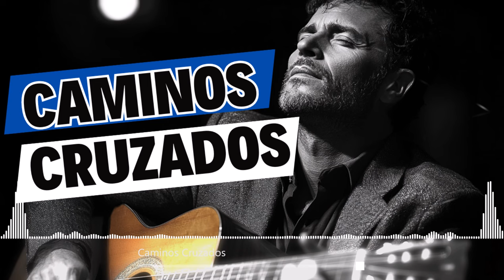Caminos Cruzados: Dos Almas Destinadas a Encontrarse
Caminos Cruzados" es una canción sobre el destino y cómo los caminos de dos almas se entrelazan para siempre. Un tema de flamenco pop lleno de pasión y determinación.
Letra:

[Verso 1] En este cruce de caminos, Donde tu destino y el mío, Se encontraron sin aviso, Como un sueño compartido.

[Coro] Caminos cruzados, destinos marcados, En este amor, no hay vuelta de lado, Caminos cruzados, por siempre enlazados, Tu alma y la mía, unidas en un lazo.

[Verso 2] Cada paso nos lleva más lejos, De los miedos y viejos consejos, Este amor que crece sin frenos, Nos guía a un futuro incierto.

[Puente] Y aunque el tiempo nos quiera separar, Siempre habrá un lugar donde regresar.